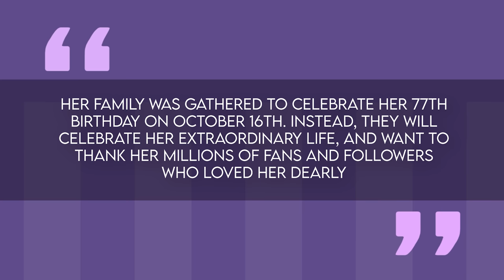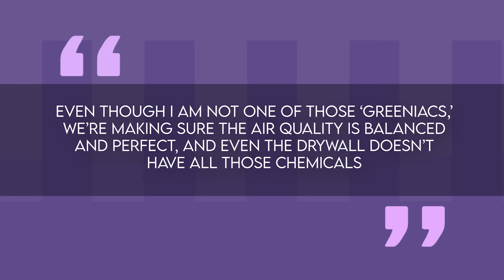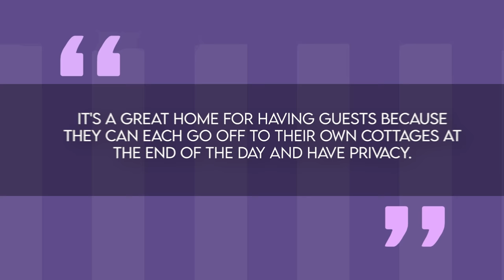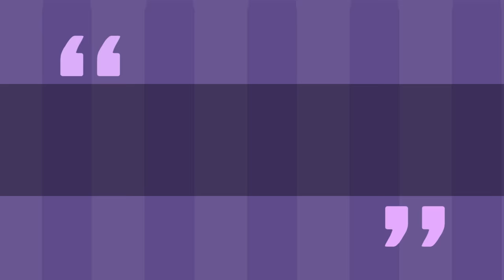Exclusive House Tour: Discovering The Palm Springs Homes of Suzanne Somers | Famous Luxury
Suzanne Somers, the iconic actress, author and wellness advocate has passed away on October 16th 2023 just a day before her 77th birthday. Her death comes after years of battling breast cancer. Suzanne, best known for her roles in Three’s Company and Step by Step reportedly died in her sleep in her new ‘all green home’ in Palm Springs, California, with her loving husband Alan Hamel by her side. While the couple had moved to their new ecological oasis quite recently, they had lived in Palm Springs for many many years. In fact, they sold their long-time compound there in 2021 for $8.5 million – which was made up of 4 separate villas along with a main house as well as features like a dramatic dressing room, outdoor shower, waterfall-fed pond, an amphitheater made of rock walls and more.

Timecodes:
0:00 - 1:00: Introduction and background on Suzanne Somers.
1:01 - 2:00: Suzanne's battle with breast cancer and her passing.
2:01 - 3:00: Suzanne's eco-friendly home in Palm Springs.
3:01 - 4:00: Details of the couple's long-time Palm Springs compound.
4:01 - 5:00: The layout and features of the Palm Springs property.
5:01 - 6:00: Suzanne's interior design style and artistic touches.
6:01 - 7:00: The couple's dedication to health and wellness.
7:01 - 8:00: Suzanne's beach house in Malibu.
8:01 - 9:20: Suzanne's legacy and impact on the entertainment and wellness industry.
You can use these timecodes to create video segments for your YouTube video, ensuring that each segment corresponds to the relevant content in the script.